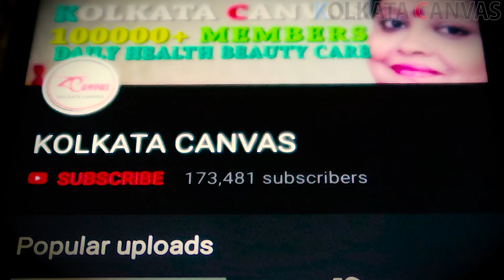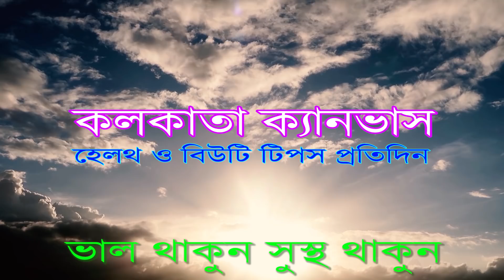টেনশনমুক্ত জীবন কীভাবে পাবেন ?জেনে নিন।